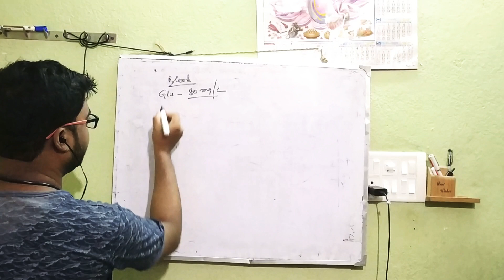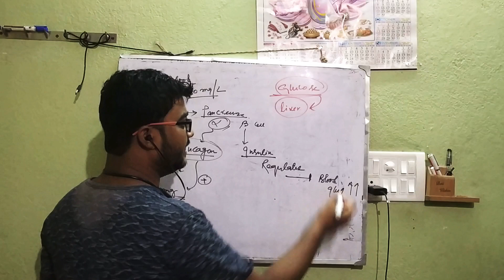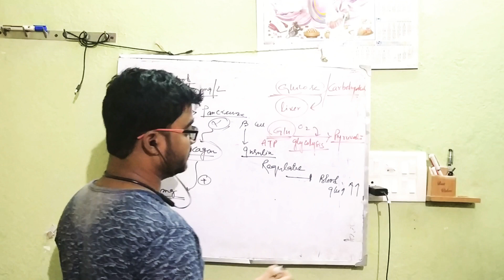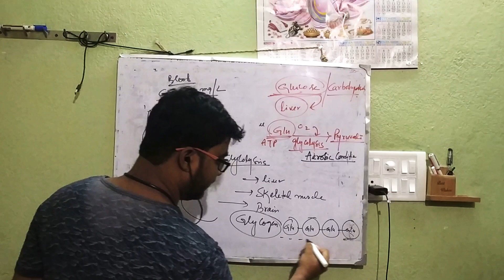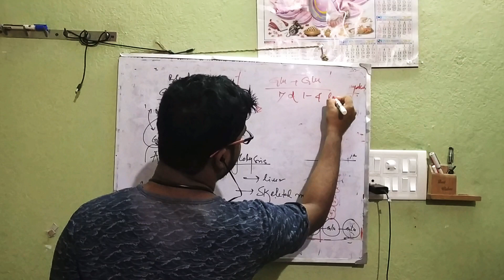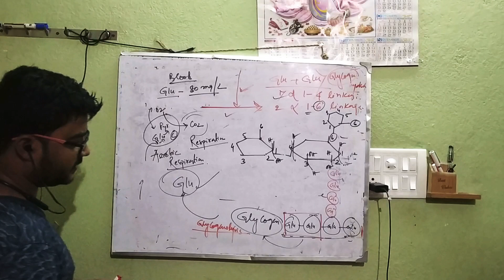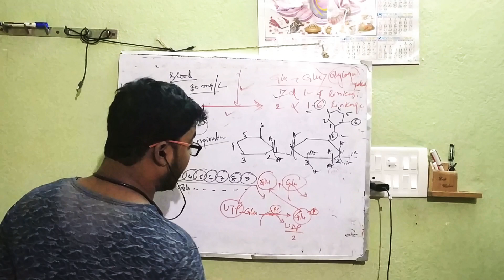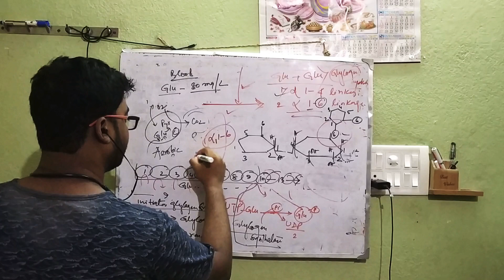Blood glucose and glycogen synthesis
Glucose and glycogen regulation..